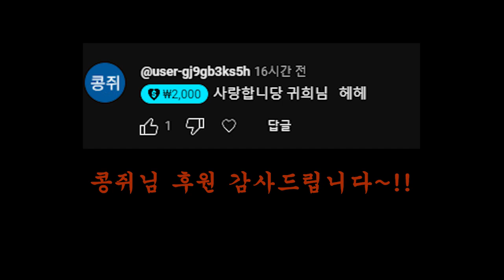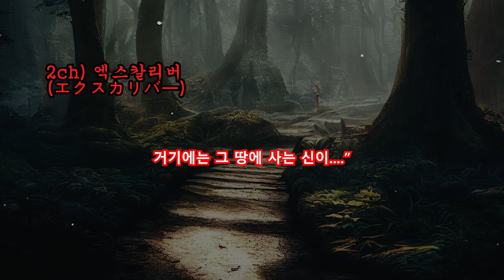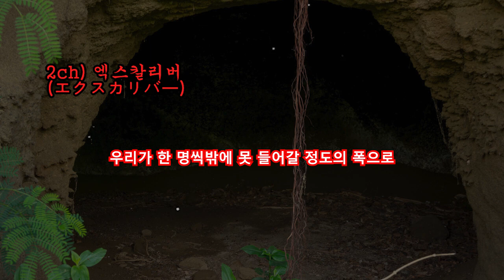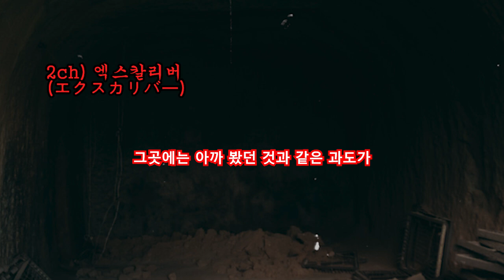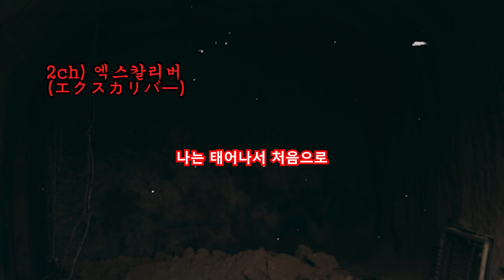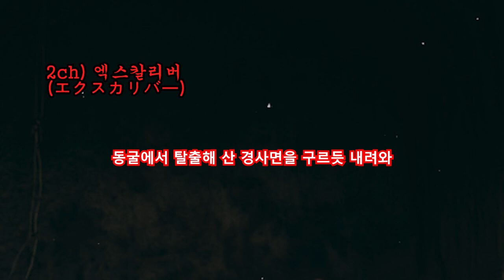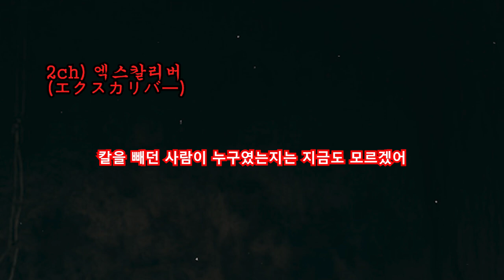2ch) 엑스칼리버ㅣ추천!!과 구독!! 알림설정!!부탁드립니다^^ 많은 힘이 됩니다ㅣ일본괴담ㅣ귀희(鬼姬)의 일본괴담(日本怪談)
감사합니다^^

[엑스칼리버]

출     처 : 2ch, 5ch

引用元： 2010/10/27 01:32 くだんさん「怖い話投稿：ホラーテラー」

投 稿 者：エクスカリバー